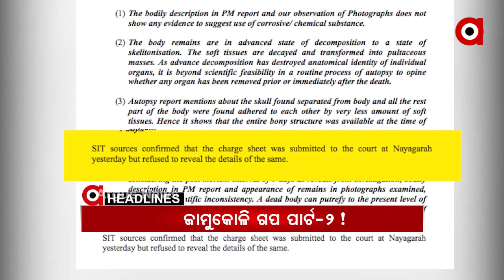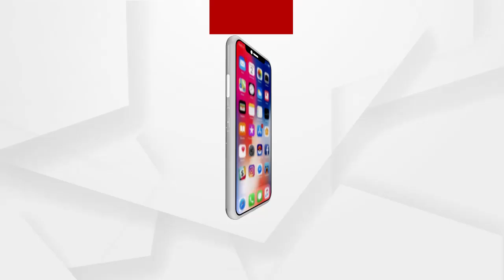Headlines 10am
ଓଲଟିଲା ବରଯାତ୍ରୀ ଅଟୋ.
ଘର ଅଗଣାରେ ମହିଳାଙ୍କୁ କଚାଡି ମାରିଲା ଦନ୍ତା.
ଆସନ୍ତାକାଲିଠୁ ବିଧାନସଭା ବଜେଟ ଅଧିବେଶନ.
ପରୀ ଚାର୍ଜସିଟ କିଏ କଲା ଭାଇରାଲ ?...
ୟୁକେ ପରେ ଆଫ୍ରିକୀୟ ଓ ବ୍ରାଜିଲ ଷ୍ଟ୍ରେନ.
ଆଜିଠୁ ରାଜ୍ୟରେ ୩ଦିନ ଯାଏଁ ବର୍ଷା.
କେବେ ସୁଧୁରିବ ମଣ୍ଡି ସମସ୍ୟା?...